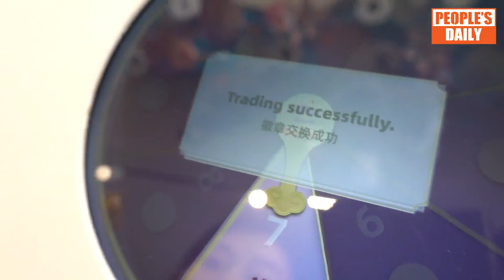Xinyi's vlog: An inside look at the life of athletes in the Asian Games Village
Athletes from all over the world have gathered in Hangzhou. How is the experience of living in the Asian Games Village, and what are the fun and interesting facts? Follow in the footsteps of People's Daily reporter Li Xinyi to find out.

Turn on the little bell ⏳to receive the latest message.